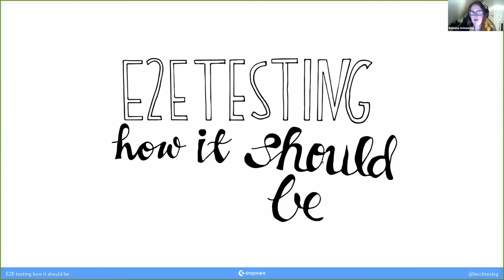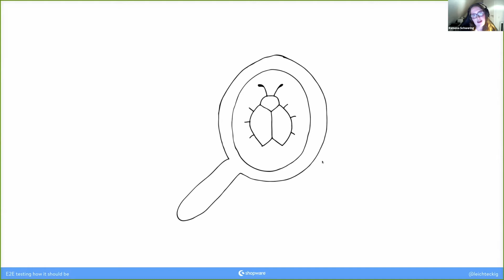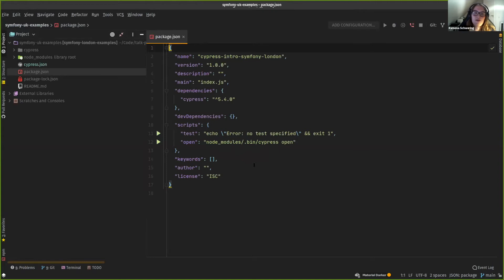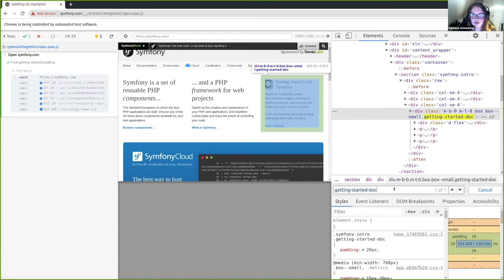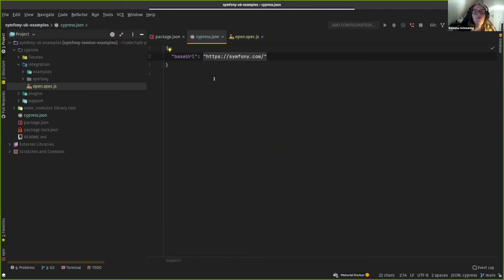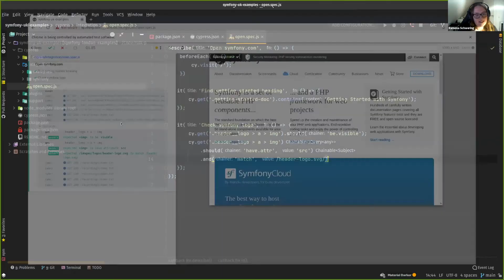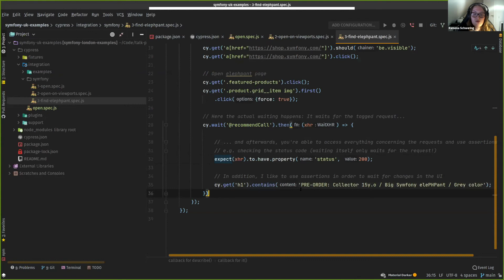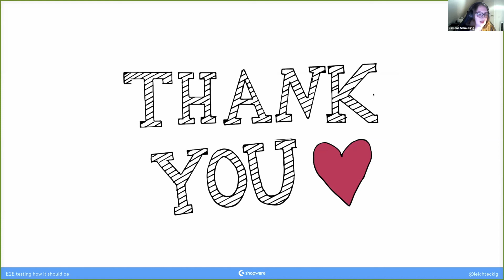E2E testing as it should be - Introduction to Cypress with Ramona Schwering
Ramona Schwering introduces Cypress to the Symfony UK meetup, and investigates its possibilities by writing tests for the website.

When it comes to testing a UI in automation, some developers are very reluctant. Are these tests slow, flaky, hard to write and maintain?

(or Cypress for short) is getting a lot of attention nowadays regarding end-to-end testing. In JavaScript applications in particular, Cypress seems to be gaining more and more popularity. It does many things well and in my opinion it is preferable to selenium-based solutions.